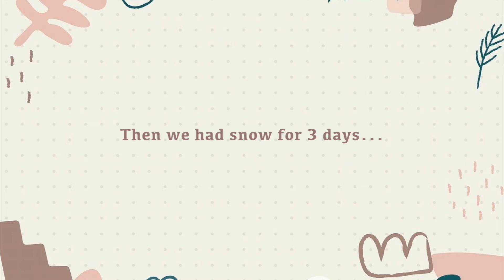【Boring Days】ep 50 · Let it snow let it snow 下大雪的日子